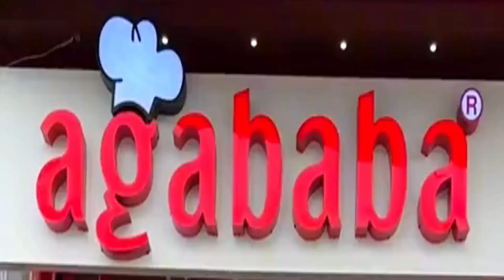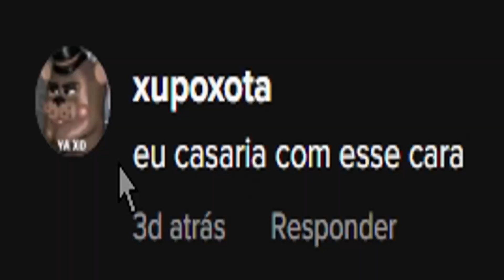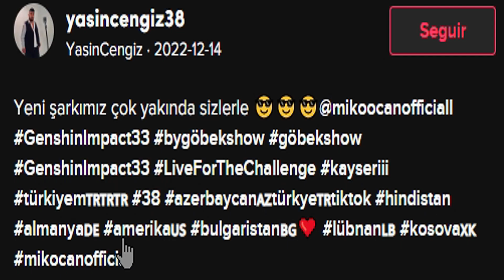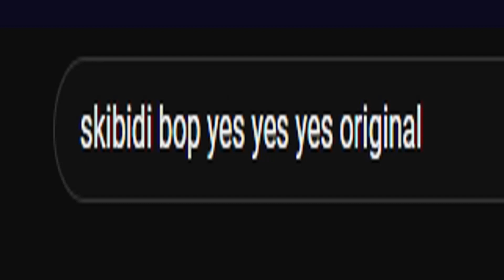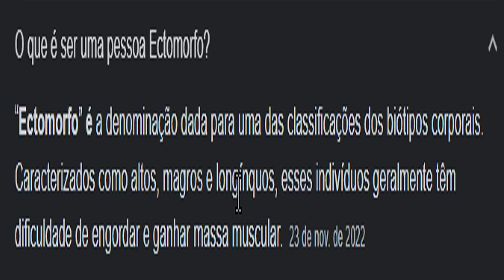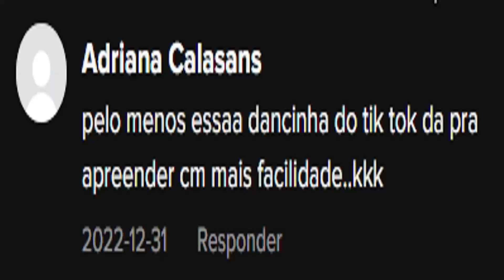O talento dele é balançar a barriga ao som de drrr severi dom dom yes yes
letra: Me siom o mecho ooo ka lav tumare romien ka lav tumare romien [x2]

Ni darav ni darav kanikastar ni darav ni darav kanikastar [x2]

Pipni me tuk i tam pimni navsqkade me pipai i ne pitai kakvo pravq v tvoeto leglo [x2]

Trrrrrrr shtibididob dob dob dob dob yes yes shtib shtib shtib shtibidid shtibidi dabudu dabudu yes yes

Elate mi na starta oo 4x4 16 v chernoto bmw ooo e kushmara na vsichki e
kushmara na vsichki audi mercedes shte vi sksam shte vi sksam shte mi dishate prahta obeshtavam obeshtavam

skibidi bop yes yes yes + agababa

skiribi dom dom dom dom yes yes yes com amigo

prrrr squiri bop bop bop yes yes ao ar livre